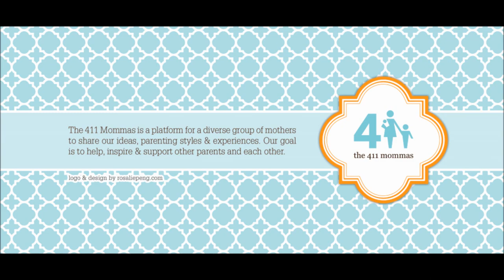What being a MOM has taught me! (Chrissie)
What things have your learned about life and yourself, since becoming a Mom?!